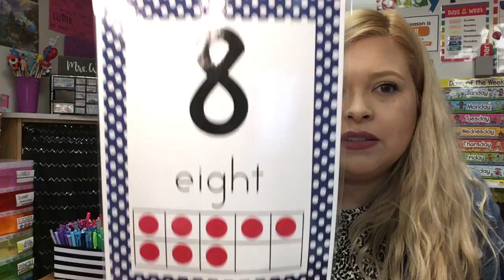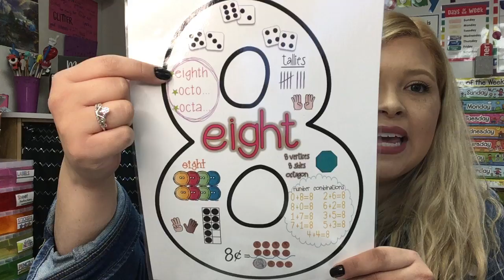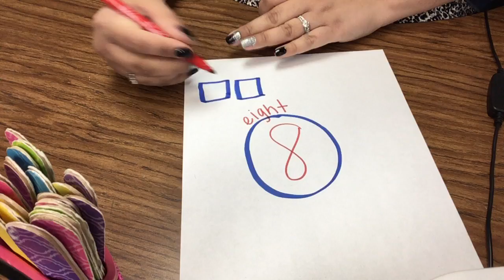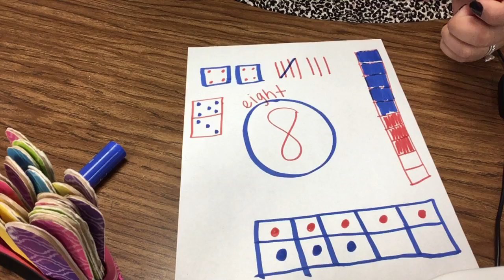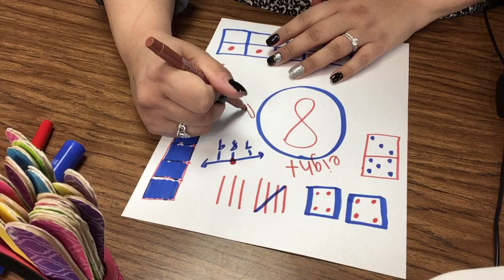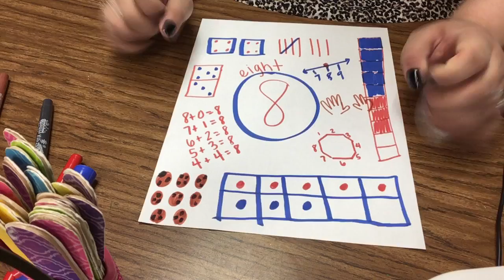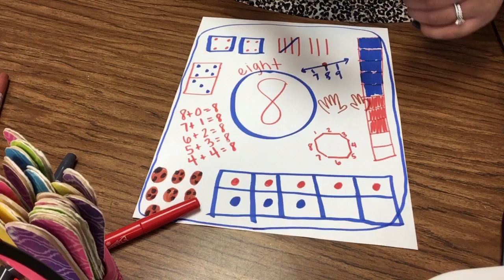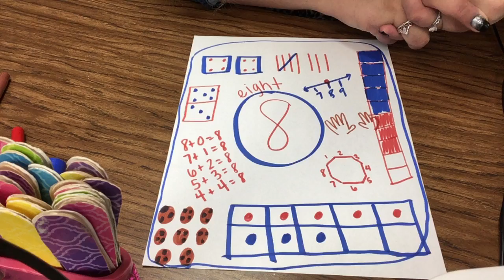All about the Number 8...and feeling great!